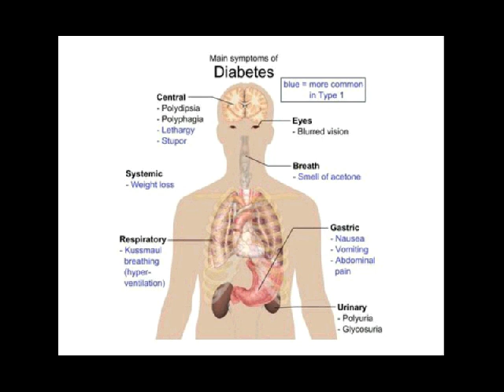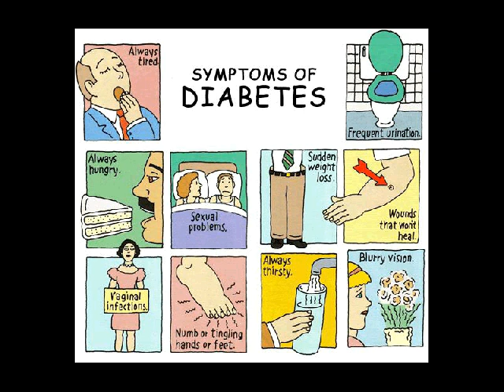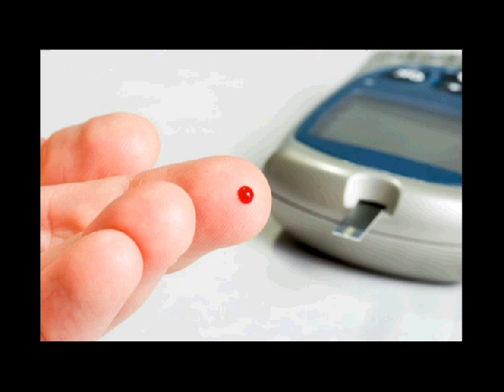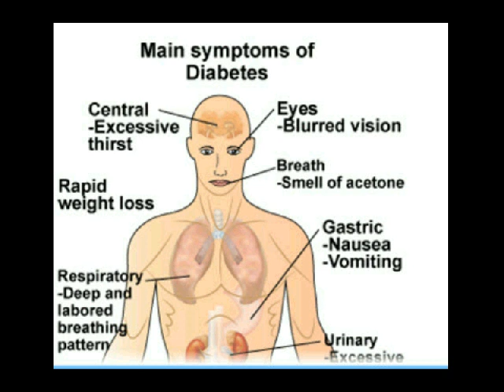obat untuk diabetes